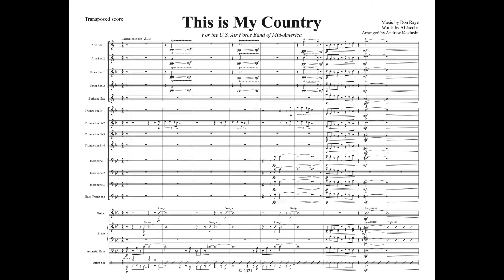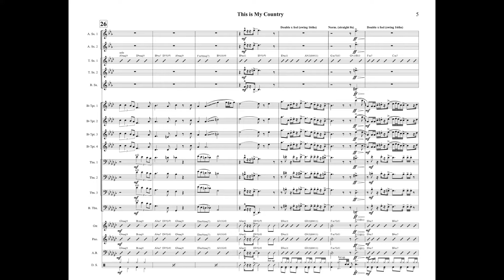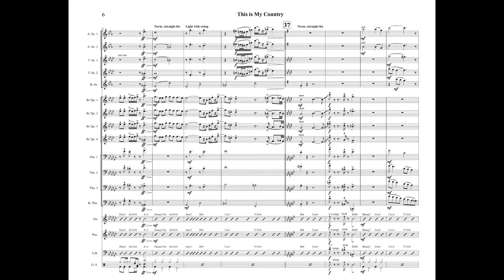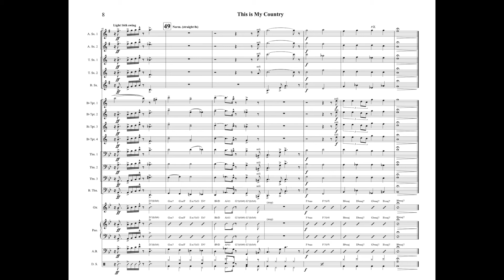Andrew John Kosinski - This Is My Country (arrangement)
This Is My Country (2021) for jazz band

midi realization using NotePerformer

Written for the USAF Band of mid-America composer/arranger audition.

Between April and May of 2021 I auditioned for the United States Air Force Regional Bands composer/arranger position. Through a series of three rounds and an interview, I completed various assignments in different styles and mediums. To my pleasant surprise I made it all the way through the final round and was selected as the second choice candidate for the position. This was largely because I have one remaining year of graduate school and I made it clear that I would not drop out of school to start working. However, I have now been formally "qualified" meaning that if another position opens up in the next year, they can offer it to me without re-auditioning. While I didn't win the job (yet) I am proud of the work I created for this audition, and I am glad that I will be on their short-list as I finish my master's degrees at Peabody. I have learned so much from from this process. Please enjoy my arrangement of This Is My Country in ballad style!

Program note
This Is My Country is a patriotic anthem written by Don Raye and Al Jacobs in 1940. First made famous by Fred Waring and His Pennsylvanians, it has since been recorded by dozens of artists in choral and march styles. My arrangement begins with a fragmentary introduction which leads to a solo trombone playing the first chorus. Then the trumpets play a verse accompanied by the full band. Sudden changes to double time pepper this section, while a tenor saxophone soloes in the background. One more chorus is presented with each choir in dialogue until the full band climaxes on the line "For this is my country, to have and to hold."